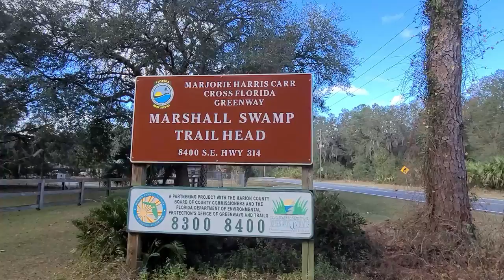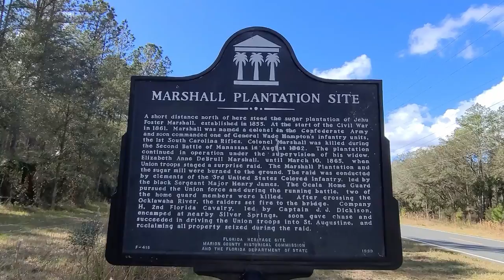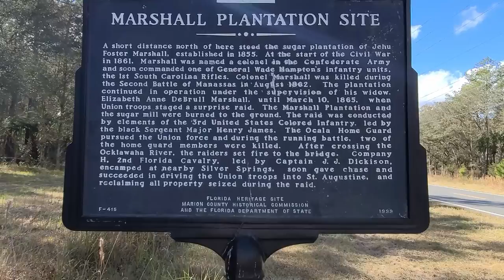Florida Trail Work Day 4 in Silver Springs State Park North of Marshall Swamp Trailhead and CR 314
After 3 days of cutting my way from the Marshall Swamp Trailhead on CR314 to a dirt road I'm confronted with the next difficult part of my journey. I thought I was done blazing the Florida Trail in my quest to hike all 1,500 miles only to discover once again the trail is NOT hike-able unless you cut your way through. In this video I carry in my weed eater, bear spray, hiking gear, and cutting tools to blaze my way forward once again.